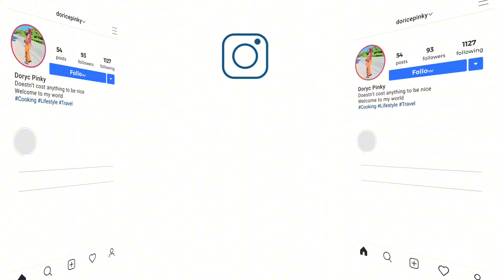LETS CLEAN AND ORGANIZE MY NEW CONSOLE TABLE//WEEKLY GROCERY SHOPPING//COOKING DINNER 🍽️